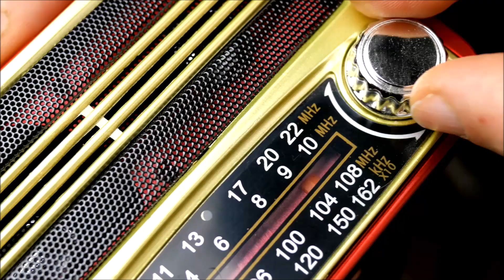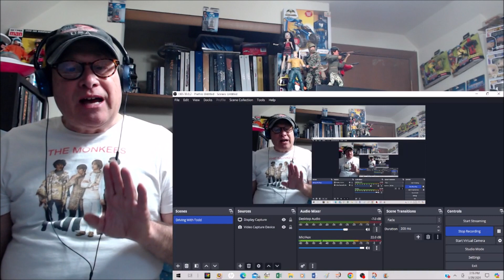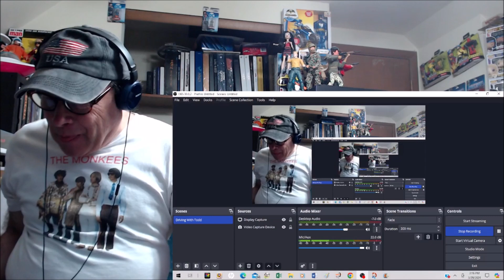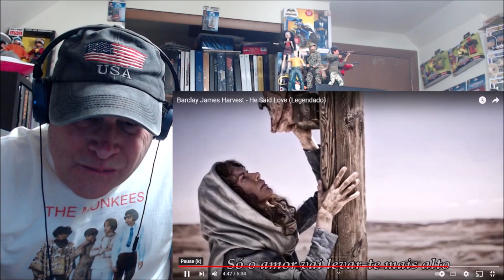Reaction/Review - Barclay James Harvest - He Said Love -The Perfect Song For Good Friday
This is a reaction video of Barclay James Harvest performing "He Said Love". The song was released as a single in 1986 and appeared on the 1987 album "Face To Face". The song has incredible lyrics that trace the life of Jesus Christ. Many of the stories from the new testiment Bible are related within the verses. The song includes a progressive backing track that begins with horns that sound like royalty is approaching. The use of the acoustic guitar throughout the song gives it a feeling of reverence. I felt this was the perfect song for Good Friday. Enjoy ...